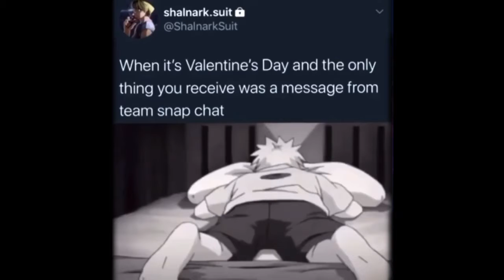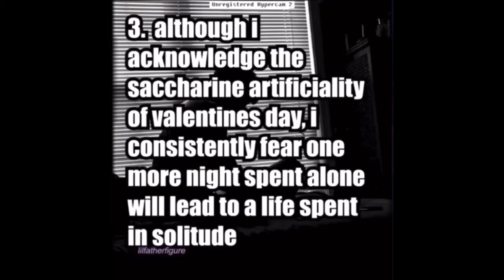VALENTINES DAY MEMES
enjoy some memes because you probably have nothing else to do🤡🗿👍